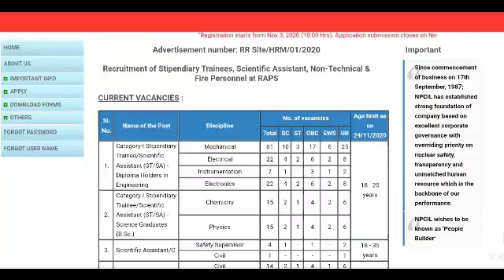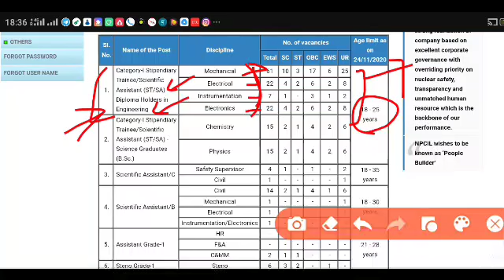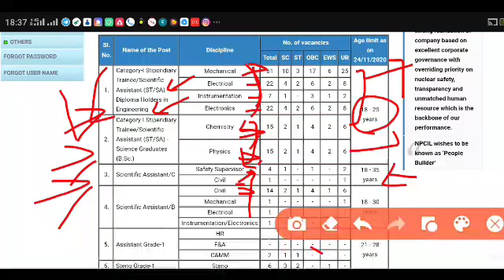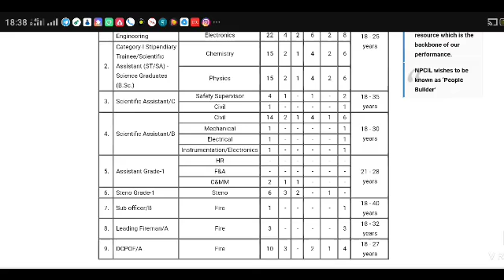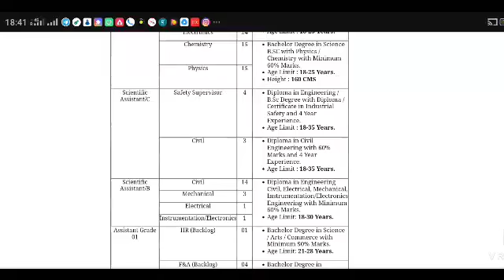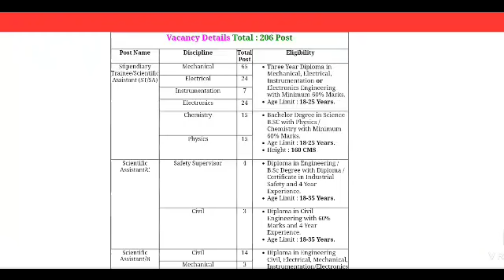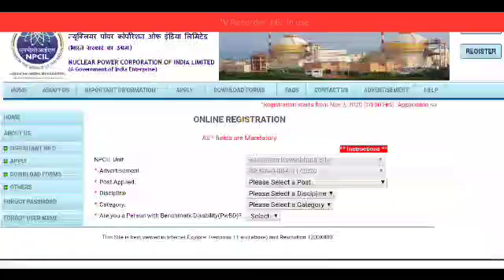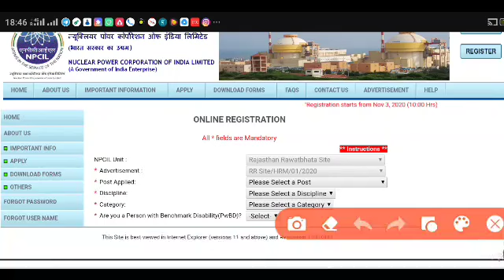NPCIL VACANCY FOR DIPLOMA HOLDERS AND GRADUATE CANDIDATES ✍️